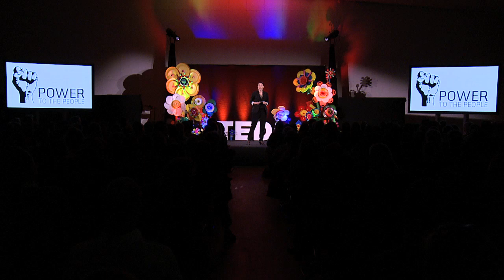Power to the people: Johanne Mose Entwistle at TEDxCopenhagenSalon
Johanne is a young Danish energy anthropologist at The Alexandra Institute who works with anthropological user studies and user involvement to develop concepts, technology and services in the energy domain.

Johanne's research is centered around energy consumption and behavioural change.
In a world of research centered on innovation, sustainability technologies and green solutions, Johanne is pointing to the lack of human focus in our sustainability approaches. Looking to policy initiatives, strategies and research, human behaviour seems to be a non-factor in the suggested changes.

Johanne advocates that we need to take into account the human perception of energy and energy consumption before we can change behaviour. In other words, she is emphasising the need for a holistic, human-centered take on energy consumption to make real a different energy pattern in the future.